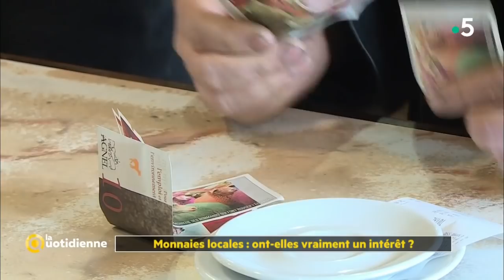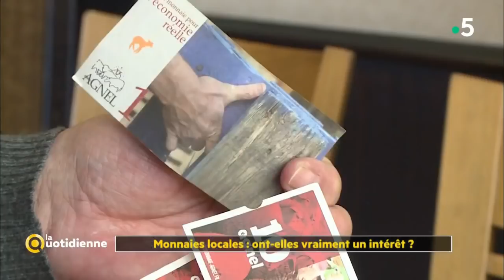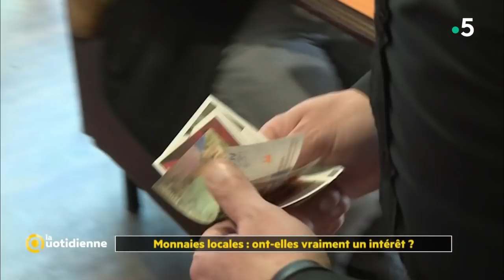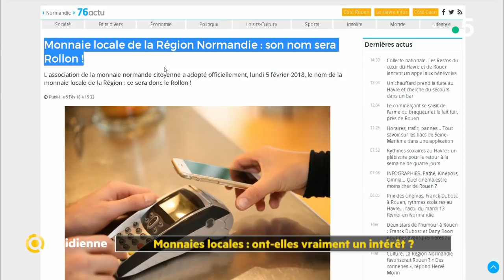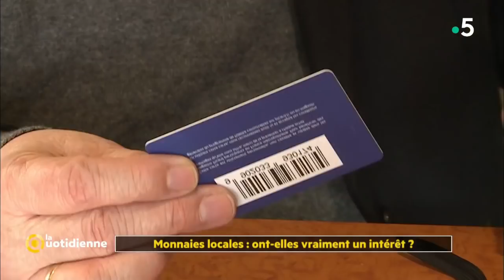Monnaies locales : ont-elles vraiment un intérêt ?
Les monnaies locales sont à la mode et ces initiatives tendent à se multiplier partout en France et dans le monde. Elle sont censées favoriser les échanges locaux. Mais alors est-ce que ça marche ?